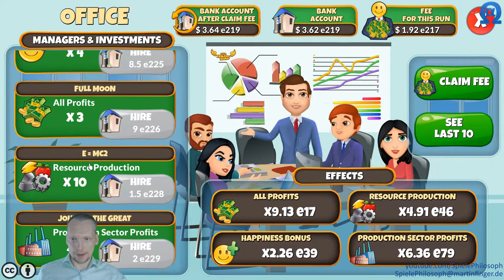Let's Play von Holyday City: Reloaded - Folge VII - Langsamer Ausbau.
Nachdem ich bei Holyday City: Reloaded inzwischen alle Funktionen freigespielt habe, bin ich nun dabei die letzten vier Errungenschaften zu vervollständigen. Mal sehen wie lange es danach noch Updates und Trophäen für die Stadt bzw. die Insel zu erreichen gibt